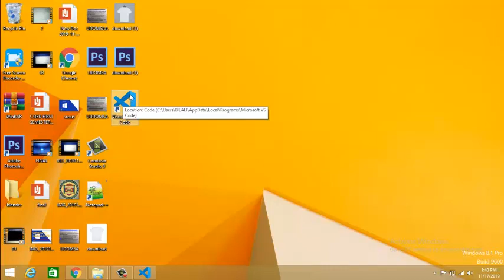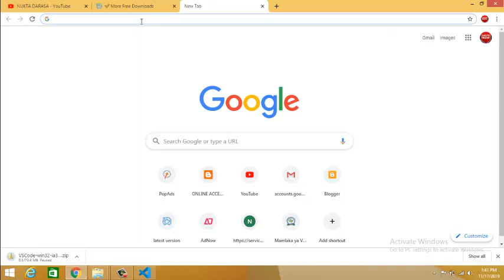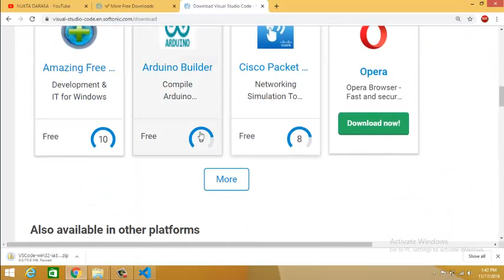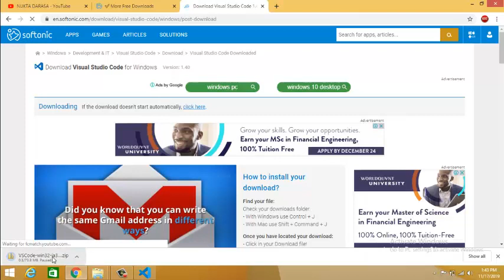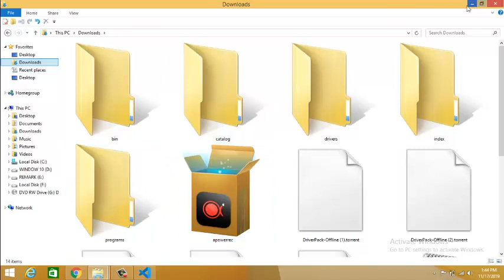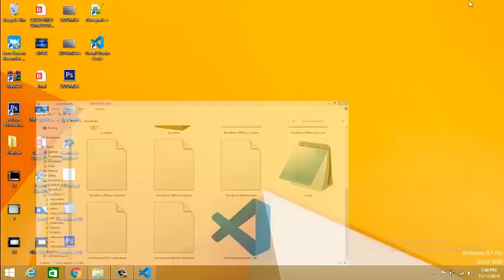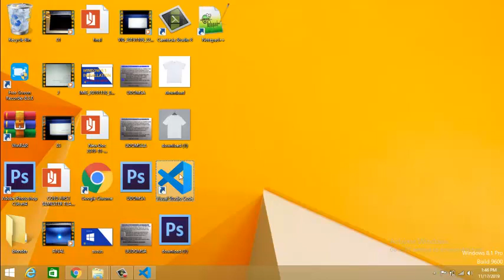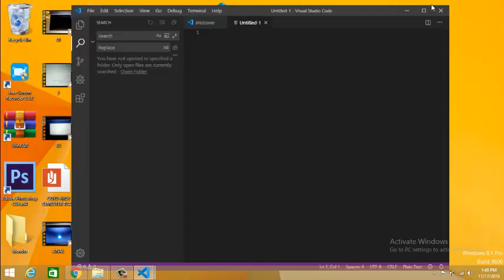KU-DOWNLOADS VISUAL STUDIO CODE KWA MATUMIZI YA KUTENGENEZA WEBSITES.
Tutajifunza web page development ktk language
1.HTML5-hypertext Markerup Language
2.PHP- Hypertext Preprocessor
3.JAVASCRIPT.